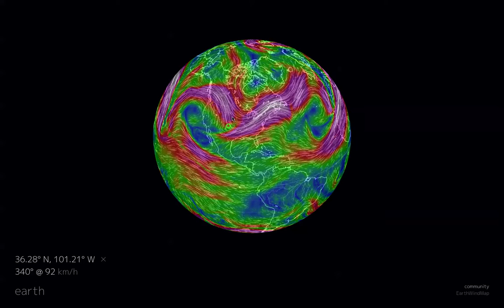Polar Vortex Rides Jet Stream To The Gulf